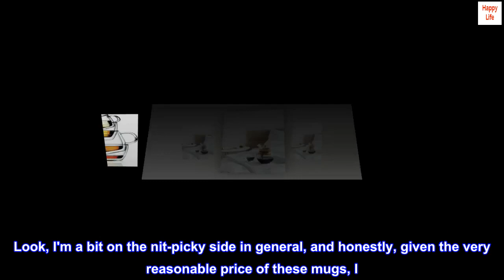Bodum Bistro Coffee Mug, 10 Ounce (2-Pack), Clear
Made of mouth-blown borosilicate glass known for its insulating qualities.
Double walled to keep drinks cold or hot for longer. Eat resistant glass
Dishwasher, microwave, and oven safe up to 350°F.
10 oz.Capacity.
Set of 2 mugs.
Shatter Proof: No
When form follows function, design just works. Abiding by this belief, the Bistro double wall glass line serves best if used to keep ice cold drinks cold and hot drinks hot.

Great all around, everyday mugs
This review is for the "old school" single-walled glass mugs, not the double-walled ones.

Nice, heavy glass mugs of a familiar style that will fit into any kitchen. I really love being able to see what's in the cup. These are heavy and substantial in the hand, with a nice quality feel to them. Surprisingly tough and resilient, considering they're made of glass. They take hot and cold liquids like a champ, and come out of the dishwasher looking perfect. What more do you want?

As has been pointed out, yes, there are seams along the edge of the handle and the opposite side, where two halves were obviously slapped together. So what? People who whine about this and complain how it hurts their delicate little hands crack me up. Look, I'm a bit on the nit-picky side in general, and honestly, given the very reasonable price of these mugs, I. could. not. care. less. about this. Doesn't bother me one bit. If I want fancy, I totally understand that I should expect to pay for fancy. These are not fancy, just very nice everyday use mugs.

Highly recommended!